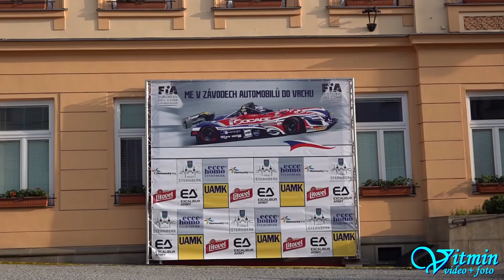Škoda 100 - Josef Žák - ME Ecce Homo Šternberk 2019